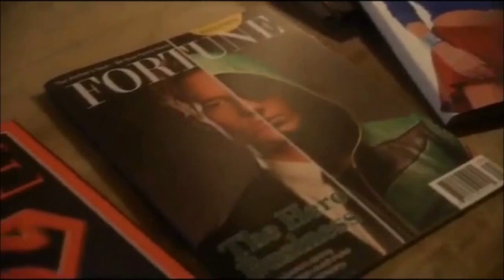smallville No easy way out